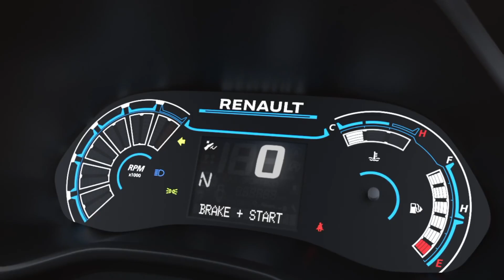Renault TRIBER, semua keunggulan dalam 1 mobil!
Yuk test drive di rumah kunjungi,